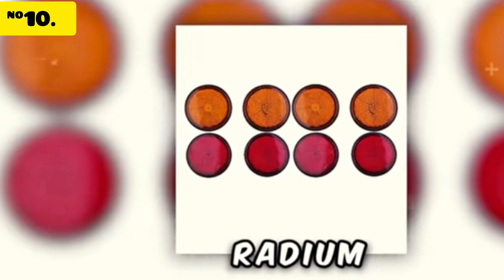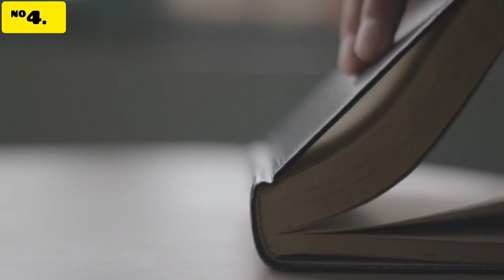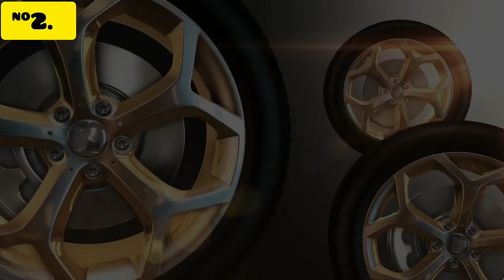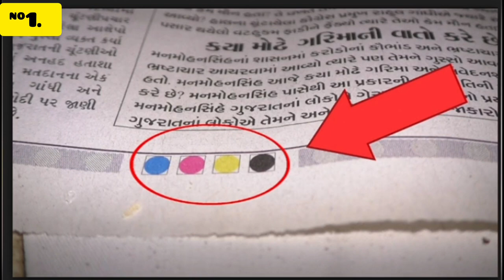Amazing Facts About World In Hindi | दुनिया से जुड़े रोचक तथ्य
Hello genius people welcome to factztalking
Today In this Video we are going to talk about amazing Facts About Universe In Hindi
All about the beginning of world and end of world the making of humans and more . So without Any Further go n watch my full video.

Top 10 Amazing facts about world
Scientific facts
Top 10 Random Facts
Amazing Facts
Top 10 Amazing Facts About girls